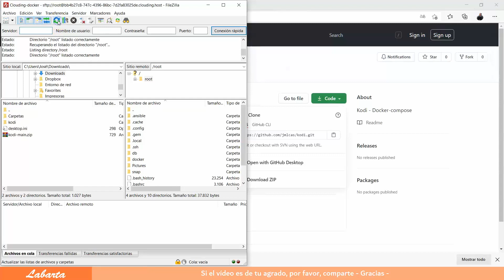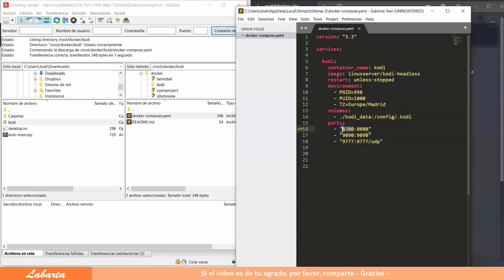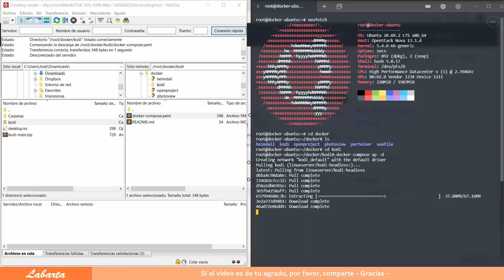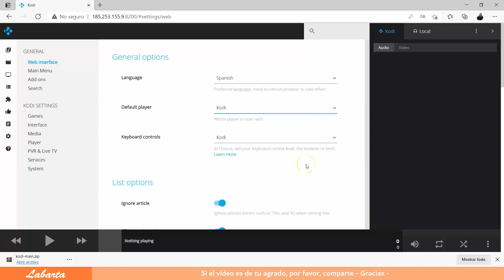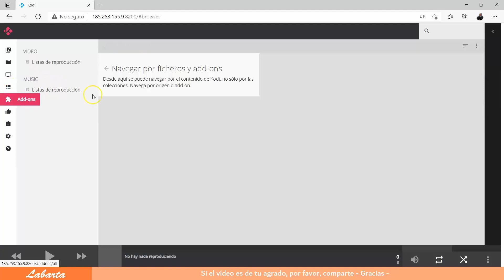Instalar Kodi usando Docker-compose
NOTA IMPORTANTE: Este vídeo está obsoleto.
Mira el nuevo vídeo actualizado:
Gracias.